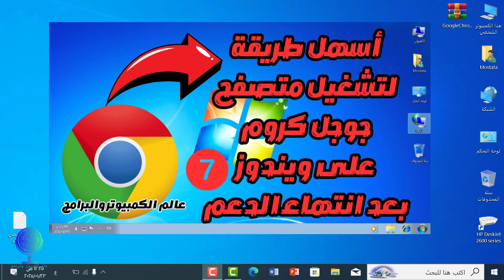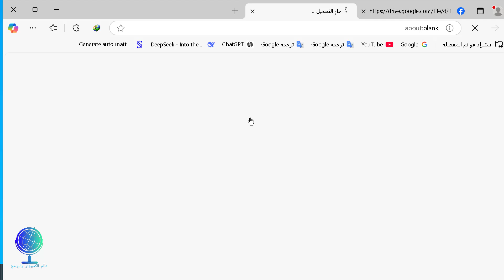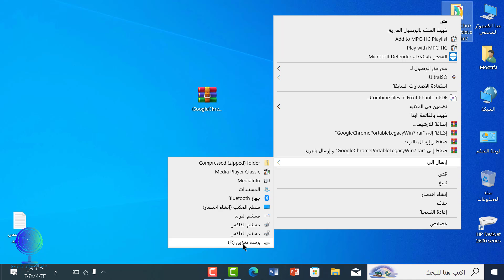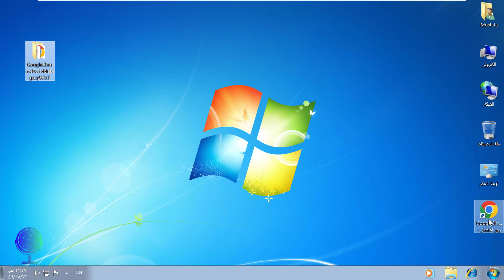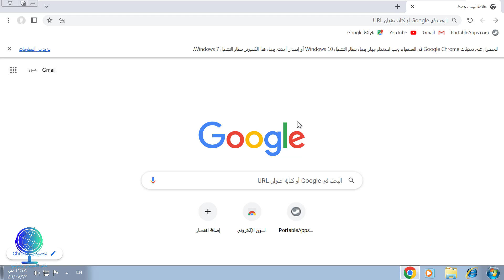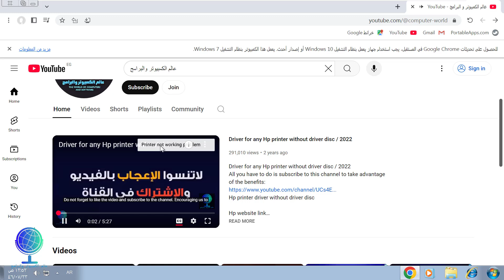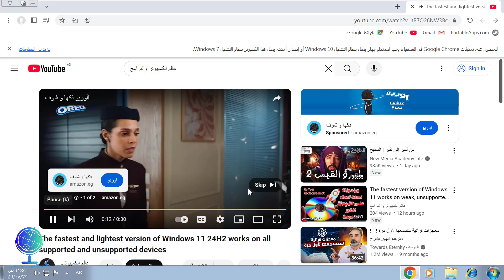تشغيل متصفح جوجل كروم على ويندوز 7 بعد انتهاء الدعم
تشغيل متصفح جوجل كروم على ويندوز 7 بعد انتهاء الدعم أسهل طريقة
تشغيل جوجل كروم على ويندوز 7
دعم جوجل كروم ويندوز 7
ويندوز 7 بعد انتهاء الدعم
كيفية استخدام جوجل كروم على ويندوز 7
حل مشكلة جوجل كروم ويندوز 7
تشغيل كروم على ويندوز 7 بعد 2025
تثبيت جوجل كروم على ويندوز 7
كيفية تحديث جوجل كروم على ويندوز 7
حلول مشاكل جوجل كروم بعد نهاية الدعم
استخدام جوجل كروم بعد انتهاء التحديثات
تشغيل جوجل كروم على أنظمة قديمة
تثبيت كروم على ويندوز 7
كيفية تشغيل جوجل كروم بعد انتهاء الدعم
إصلاح مشاكل كروم على ويندوز 7
استخدام كروم بدون تحديثات
حلول لتشغيل كروم على ويندوز 7
كيفية تجاوز انتهاء دعم جوجل كروم
طريقة تحميل كروم على ويندوز 7
مشاكل كروم بعد انتهاء الدعم
كيفية استمرار استخدام كروم على ويندوز 7
تفعيل جوجل كروم بعد انتهاء الدعم
أفضل متصفح لويندوز 7 بعد انتهاء الدعم
الرابط